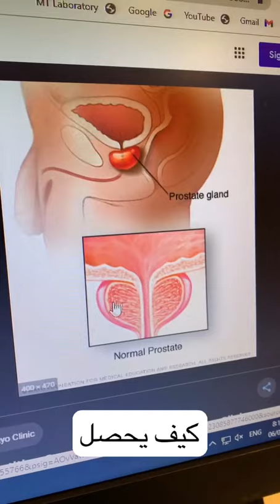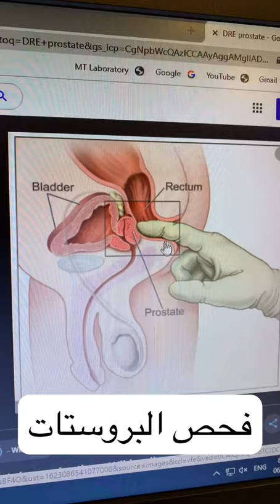علامات خطيرة على التهاب البروستاتا وانواع البروستات وطريقة زيادة الباءة وافضل علاج لتضخم البروستاتا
افضل علاج للبروستاتا , البروستاتا , موقع البروستاتا في الجسم , البروستاتا للرجال , علاج البروستاتا , سعر عملية البروستاتا , البروستاتا للنساء , نسبة البروستاتا الطبيعية , ما هي البروستاتا عند الرجال , البروستاتا عند الشباب , الجديد في علاج التهاب البروستاتا , ما هي البروستاتا عند النساء , سرطان البروستاتا , الفرق بين سرطان البروستاتا وتضخم البروستاتا

تفاصيل الحلقة
00:00 مقدمة
00:38 فوائد الليمون وفوائد قشر الليمون .
01:00فوائد قشر الليمون.
01:20طريقة أكل قشر الليمون.
01:35 الأمراض التي يحاربها
02:22مشروب منقوع قشر الليمون.
02:33محارب ممتاز للاورام السرطانية.
03:36الاستخدام الخارجي لقشر الليمون
05:35مقوي جنسي للانتصاب ويعالج البروستاتا

مشروب المعجزة لتحسين القدرة علاج البروستاتا والإنتصاب تمتع بالشباب بطريقة سحرية افضل علاج للبروستاتا

وصفة سحرية لزيادة طول العضو الذكري وطول المدة|تعرف على طول العضو الذكري الحقيقي وهل يؤثر على العلاقة

وصفة سحرية بدون ادوية علاج التهابات وتضخم البروستاتا وضعف الباءة|والحصول بقوة 100حصان غدة البروستاتا

معلومات مهمة علاج البروستاتا طبيعيا وبدون ادوية أسباب التهاب البروستاتا وضعف الباءة وسرعة القذف

وصفة سحرية وبسيطة لتقوية الرجل وزيادة الرغبة|تقوية الرجال زيادة القدرة لديهم|علاج البروستاتا نهائي

علاج سرعة القذف   |  اسباب سرعة القذف عند النساء
سرعة القذف    |  اختبار سرعة القذف
اختبار سرعة القذف     | البروستاتا عند النساء
سرعة القذف علاج       |  البروستاتا عند الشباب
سرعة القذف عند الرجال      | علاج التهاب البروستاتا
سرعة القذف علاج طبيعي      |  اسباب تضخم البروستاتا عند كبار السن